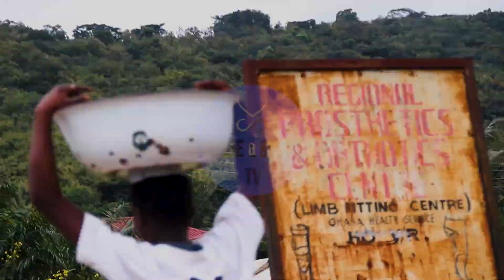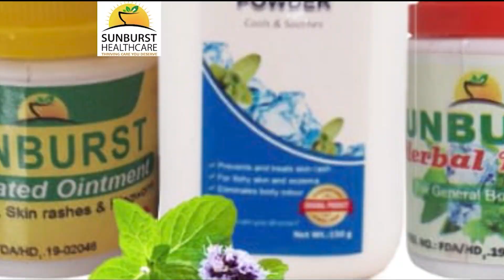NATURE'S SYMPHONY: A JOURNEY INTO THE HEART OF THE TSIGAME WATERFALLS